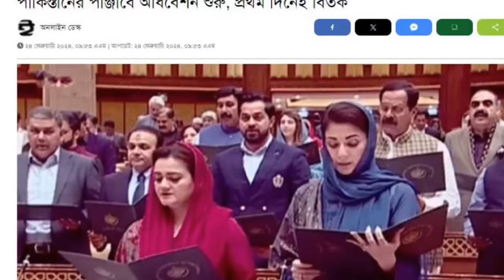BBC World News 30 March 2024 World News Bangla International News Today আন্তর্জাতিক খবর বিশ্ব সংবাদ